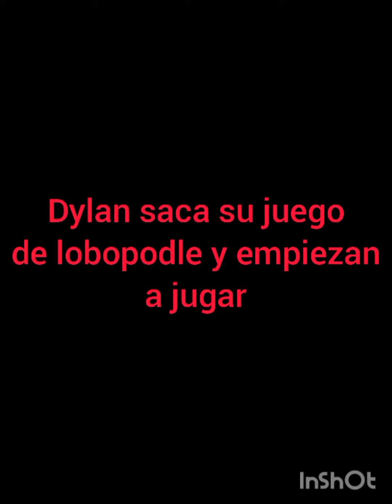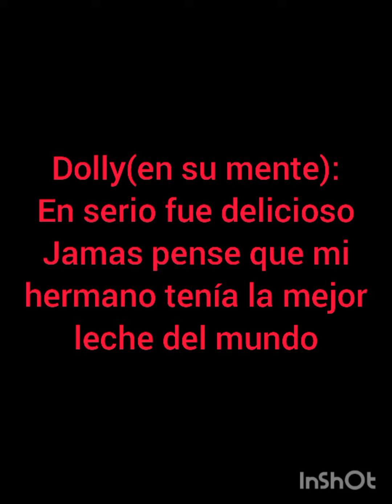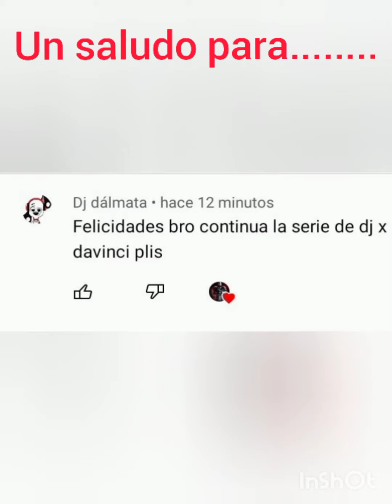Dylan x Dolly capítulo 8